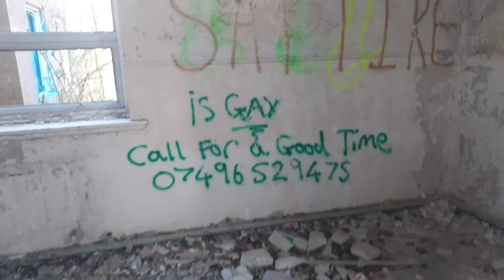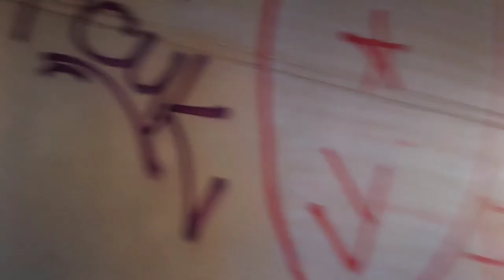EXPLORING RAF DRIFFIELD (HAUNTED)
exploring the abandoned air base in Driffield let me know if you want us to explore any more places down in the comments below